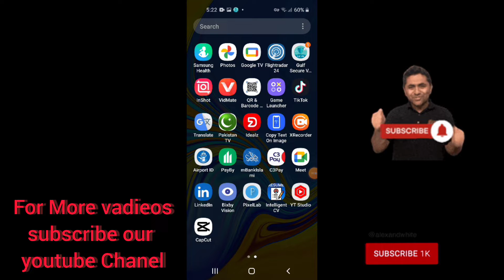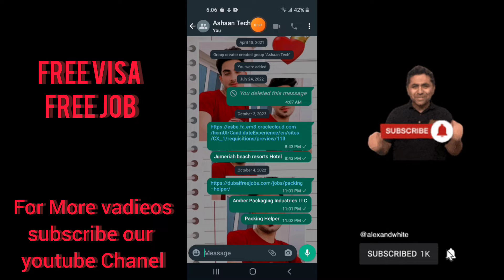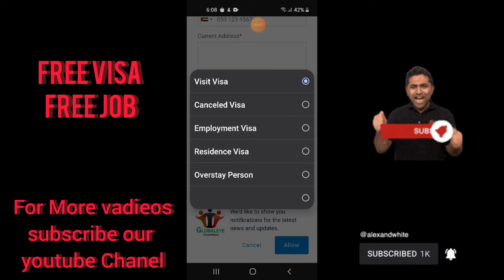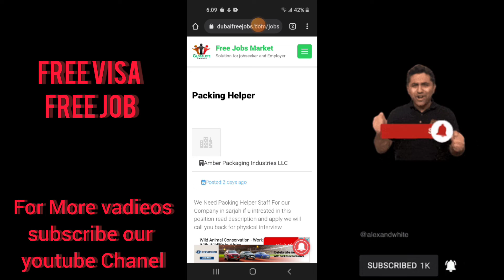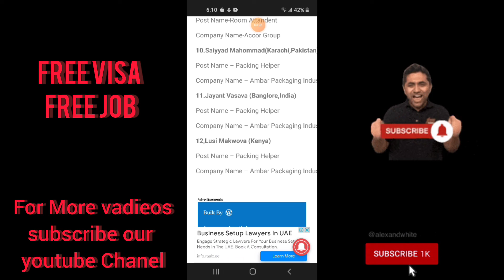Packing helper Job Sharjah UAE| Free Visa Apply Online#helperjobs#freejobsindubai2022#viralvideo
Dubai jobs online
Dubai visa
Packing jobs